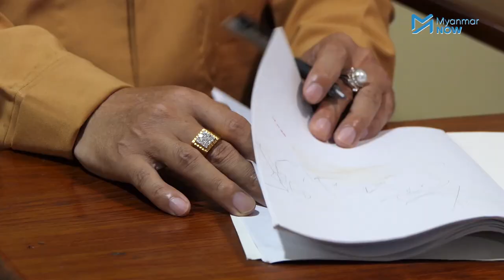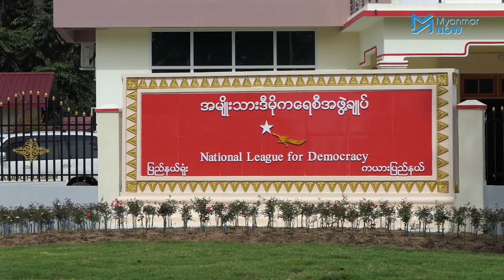မယ်စဲ့မှာ ဦးအယ်လ်ဖောင်းရှိုအပါဝင် NLD ကိုယ်စားလှယ်အားလုံးအနိုင်ရ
လွန်ခဲ့သည့် ၂ လကျော်က ကယားပြည်နယ် ဝန်ကြီးချုပ်တာဝန်မှ ရပ်စဲခံခဲ့ရသည့် ဦအယ်လ်ဖောင်းရှိုသည့် ရွေးကောက်ပွဲကို မယ်စဲ့မြို့တွင် ထပ်မံဝင်ရောက်ယှဉ်ပြိုင်ခဲ့ရာ ၎င်းအပါဝင်  NLD ပါတီမှ ကိုယ်စားလှယ်လောင်းများသည် မဲဆန္ဒနယ်အားလုံးတွင် အနိုင်ရခဲ့ပါတယ်။

ဦအယ်လ်ဖောင်းရှိုသည် ဆန္ဒမဲပေးပိုင်ခွင့်ရှိသူ ၂,၅၂၂ ဦးထဲမှ ခိုင်လုံမဲ ၁၉၂၉ ရရှိပြီး ဒုတိယမဲအများဆုံးရသည့် KySDP က ပြိုင်ဘက်အား အပြတ်အသတ်အနိုင်ရခဲ့ခြင်းဖြစ်သည်။